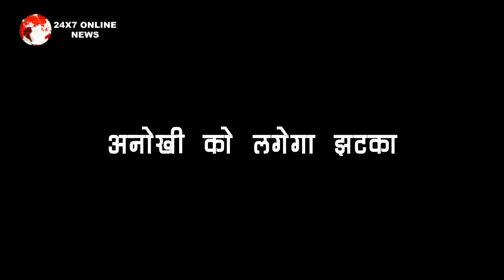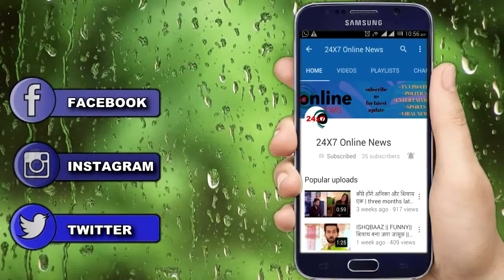SAAKK || UPCOMING || ससुराल में पहले ही दिन पढ़ाई को रोक देने का फरमान मिलेगा अनोखी को